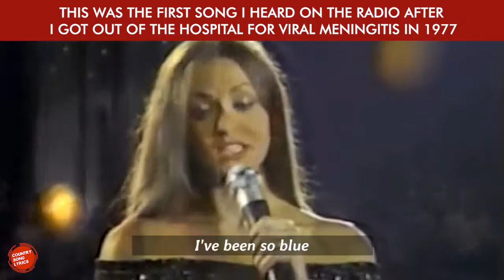Don't It Make My Brown Eyes Blue (with Lyrics) - Crystal Gayle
THIS WAS THE FIRST SONG I HEARD ON THE RADIO AFTER I GOT OUT OF THE HOSPITAL FOR VIRAL MENINGITIS IN 1977